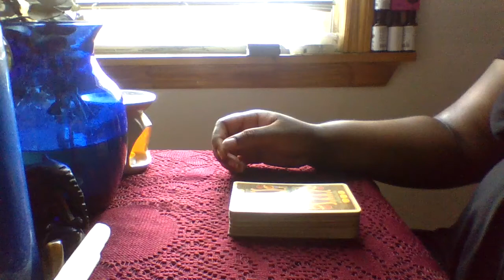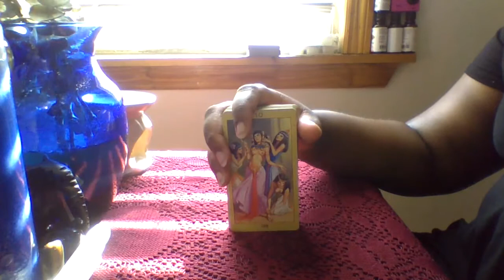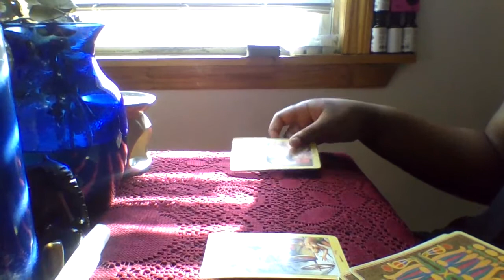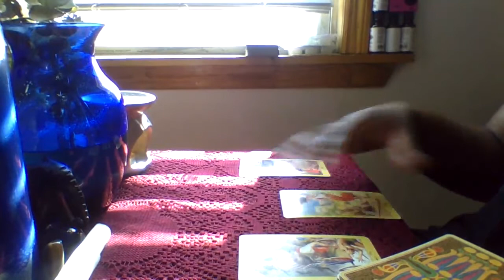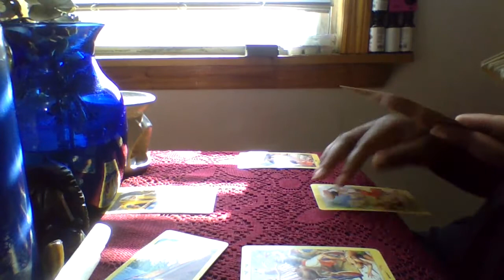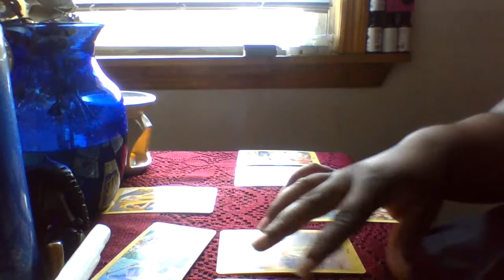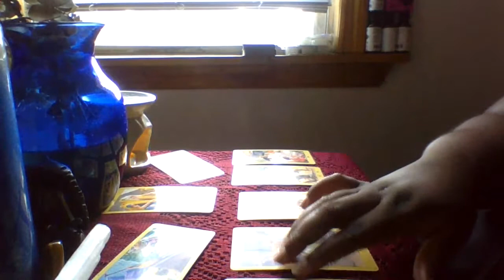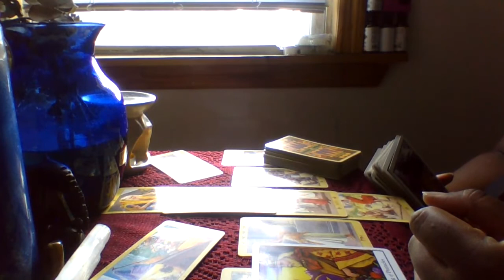Virgo (The Money) August2020 General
Readings may not apply to your life in specific detail so please do not take every word I say to the heart and mind; It is crucial that that aspect be understood (Check your moon and rising sign for other messages that may apply to your situation). Seek out a private reading for further clarification into your own life. I also do three questions with donation separate from private readings; those are with a fixed price since they are timed and longer. My Pay Pal, instagram and facebook is on the main page of my channel for your convenience. Look out for website and live daily readings. Much love and many blessings your way.
Ase
 email list